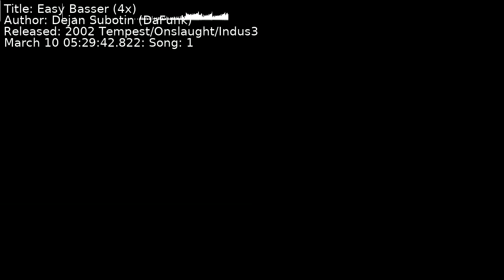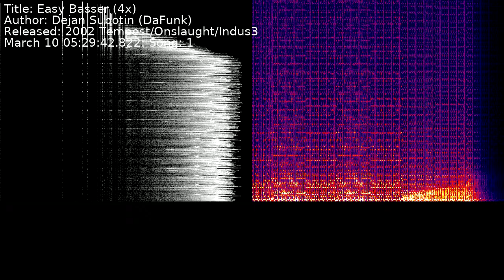Dejan Subotin (DaFunk) - Easy Basser (4x) | Song 1 [C64] [SID]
Title: Easy Basser (4x)
Author: Dejan Subotin (DaFunk)
Released: 2002 Tempest/Onslaught/Indus3